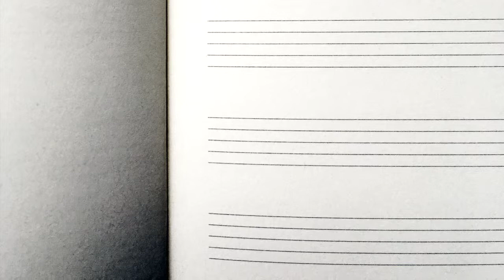Miniature #1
Pièce polytonale pour piano solo